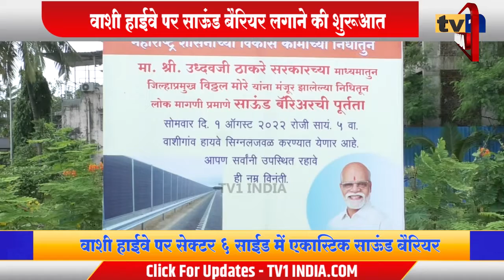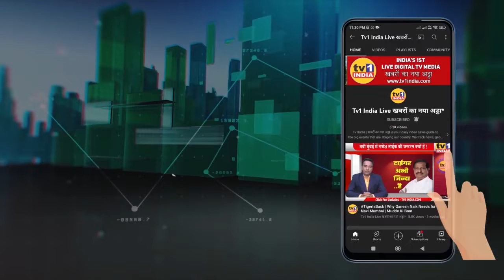Vitthal More की मांग पूरी | Navi Mumbai Vashi हाईवे पर Sound Barrier काम शुरू